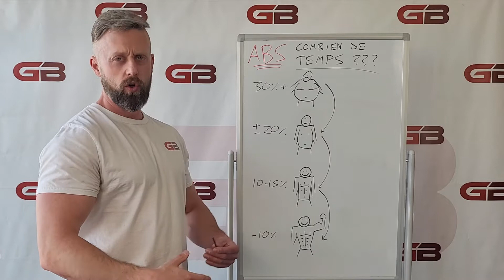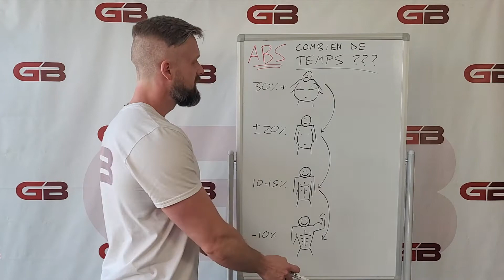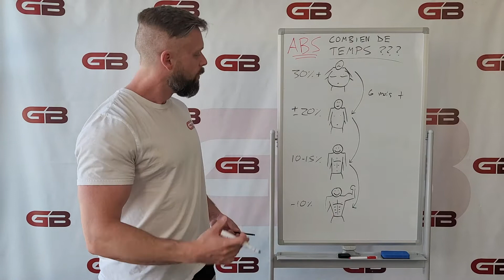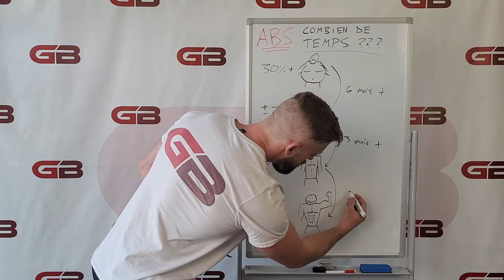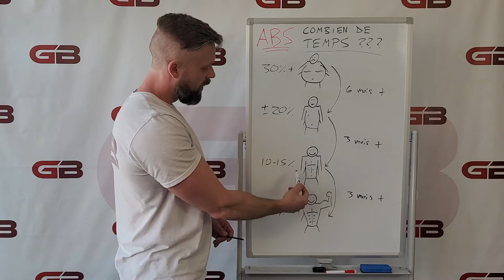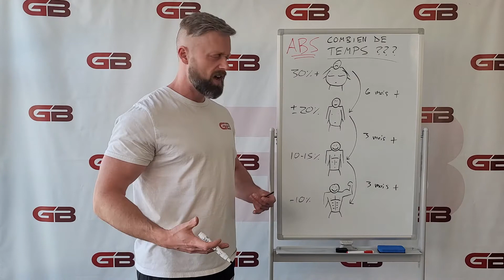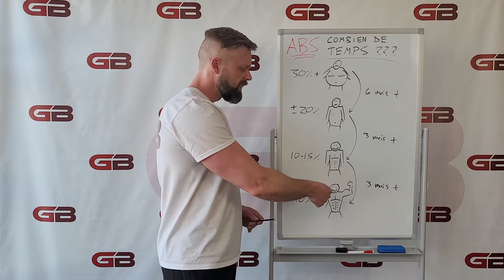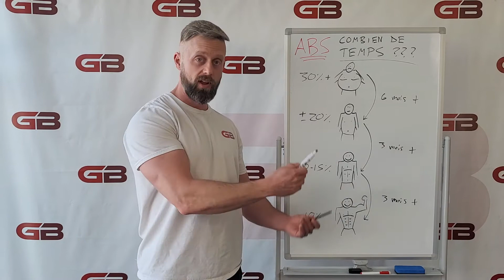Ça Prend Combien de Temps Pour Avoir Des ABS?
Dans cette vidéo, je t'explique combien de temps tu devrais prévoir avant d'arriver à ton objectif d'avoir des ABS si tu fais tout à la perfection.

SUPPORTE MON CHANNEL!

Je suis nouveau sur YouTube et mon objectif est de partager le contenu le plus intéressant et instructif possible pour pouvoir aider un maximum de personnes. Comment peux-tu m'aider? Clique le bouton Like et laisse un commentaire... ça peut être une question, un commentaire ou même juste un "Merci coach pour la vidéo" - tout ça va faire une énorme différence pour que Youtube montre mes vidéos à plus de gens.

Si tu ne me connais pas...

👋 Je suis coach Guillaume Boucher
🏆 J'aide les passionnés de gym à prendre leur prochain 10... 15... même 20 lbs de muscle en 12 mois et moins.
🌍 1000+ clients satisfaits dans plus de 7 pays.